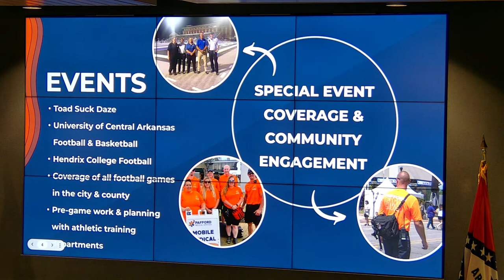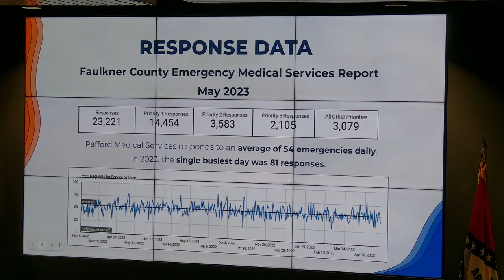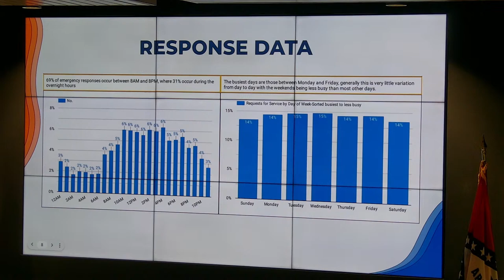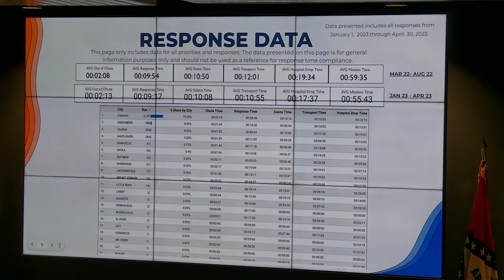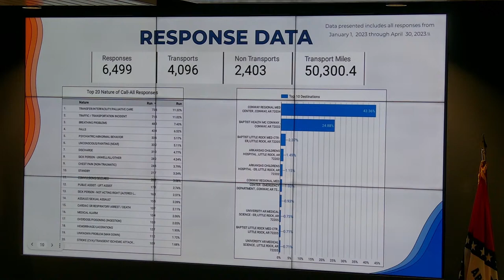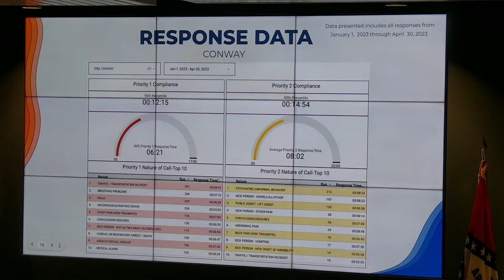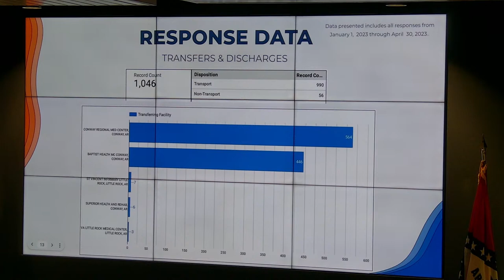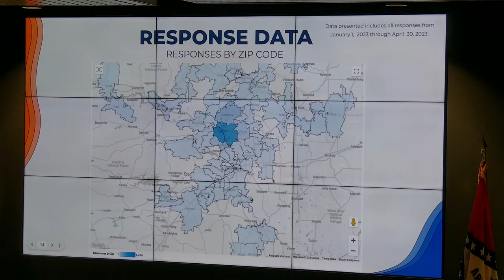Pafford Medical Services presents update to Conway City Council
Pafford Medical Services Chief Operating Officer Clay Hobbs presented an update to the Conway City Council Tuesday, May 9, 2023.

City of Conway, Arkansas
1111 Main Street
Conway, Arkansas 72032
conwayarkansas.gov